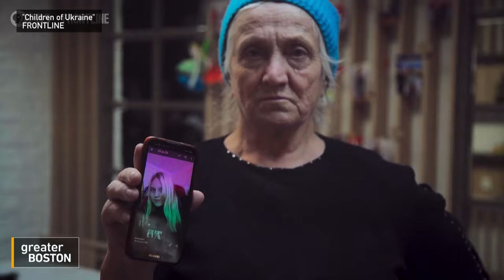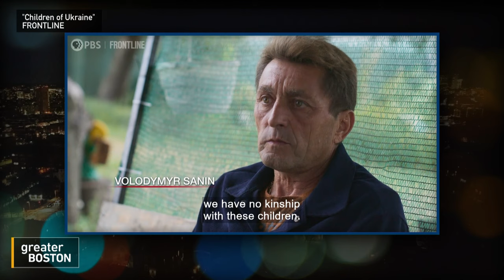Families are searching for children abducted from Ukraine and "re-educated" in Russia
During the war in Ukraine, thousands of children have been abducted by Russia and shipped to so-called "re-education camps," where they are required to sing the Russian national anthem and could even be forced to fight against their own country. A new FRONTLINE documentary talks to the children and documents the search for others. The director and producer of "Children of Ukraine" Paul Kenyon joined Craig LeMoult to discuss.